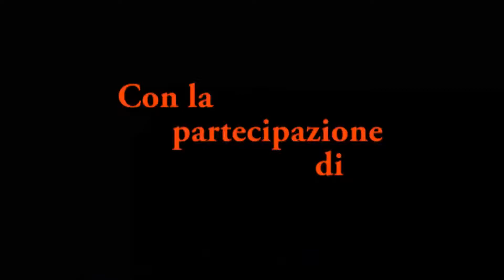Maria Pia Calzone - Donna Imma - Gomorra Football Club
21 Dicembre 2017
Radio Punto Zero
Campania Radio Sport
Gomorra Football Club
Maria Pia Calzone